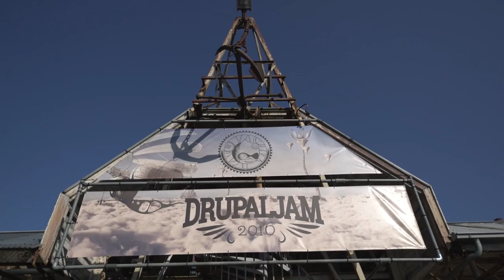Drupaljam 2016 Sponsors